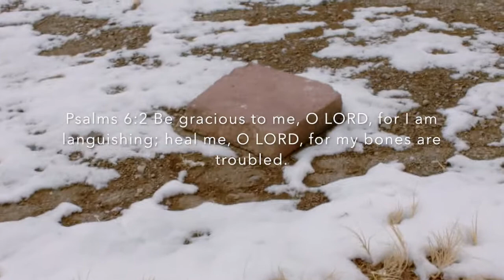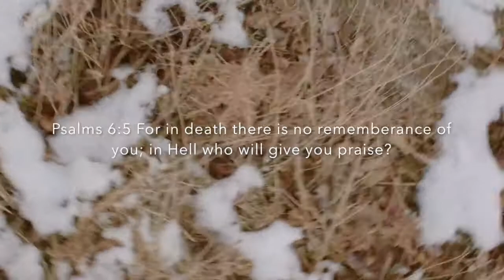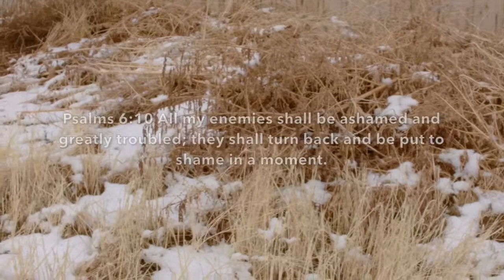Psalms 6: O LORD, DELIVER MY LIFE